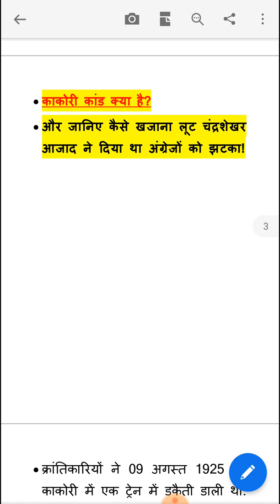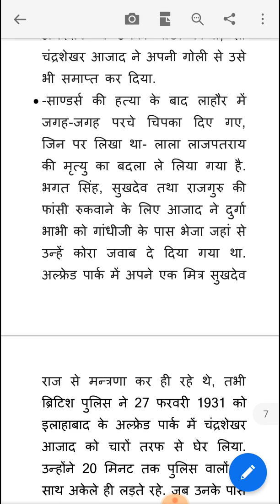जानिए क्या है काकोरी काण्ड?, कैसे आज़ाद ने खजाना लूट अंग्रेजो को चकमा दिया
आज हम जानेंगे काकोरी कांड कब हुआ था, और क्या थी इसके पीछे की कहानी, और साथ ही ये भी जानेंगे कि कैसे चंद्रशेखर आजाद ने खजाना लूट अंग्रेजो को चकमा दिया!